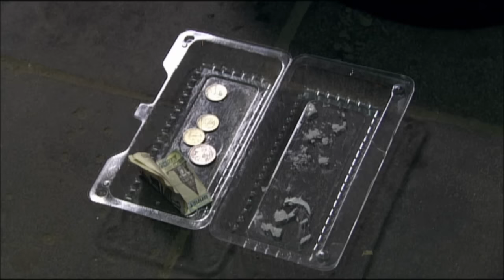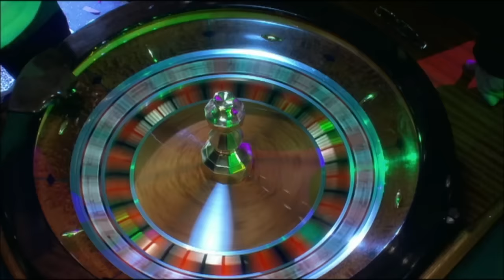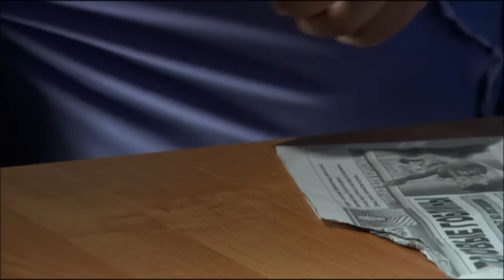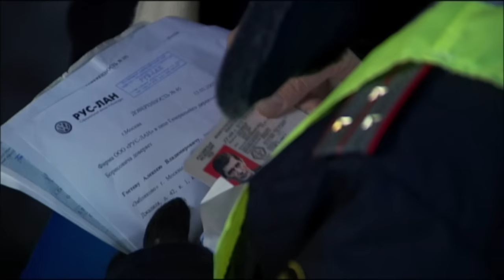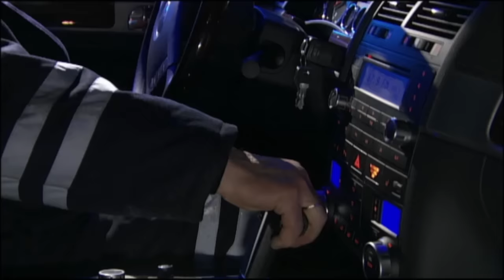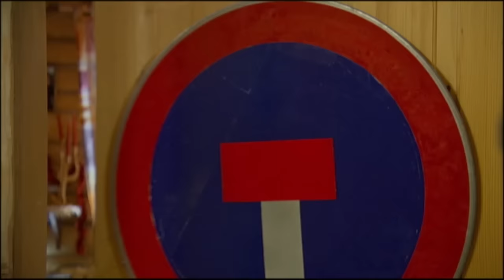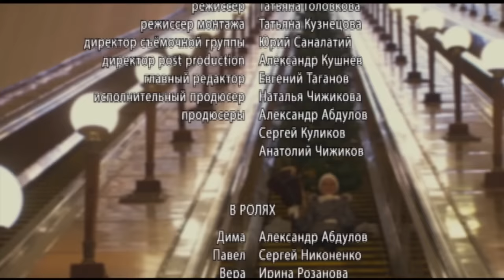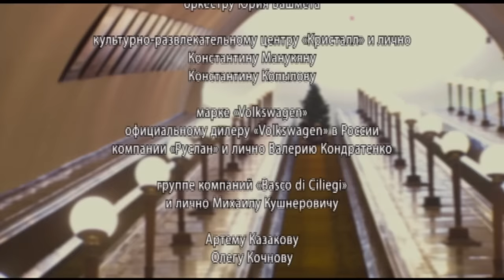ЛУЗЕР / Фильм с Александром АБДУЛОВЫМ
По московским улицам накануне Нового года неприкаянно ходит Дима, уже немолодой интеллигентного вида мужчина. Всё у него не ладится: жена не хочет его знать, близкие друзья отказываются приглашать на Новый год к себе, даже наметившийся легкий роман с молодой девушкой обрывается, даже не начавшись. Окружающие, как сговорившись, прямо или косвенно не устают повторять: ты неудачник, ты лузер...

Год выхода: 2007
Страна: Россия
Жанр: наше кино, комедии, драмы
Режиссер: Александр Абдулов
В ролях: Александр Абдулов, Ирина Розанова, Сергей Никоненко, Сергей Степанченко, Лариса Удовиченко, Андрей Макаревич